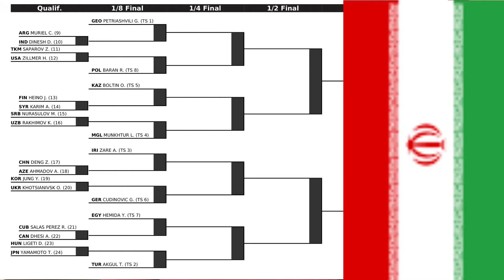2022 Mens Freestyle Wrestling Heavyweight predictions.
Who’s the heavyweight king now that Gable is gone?